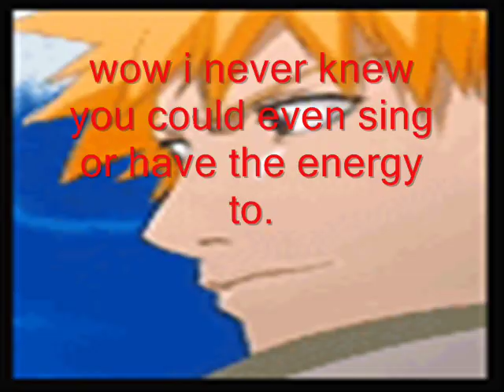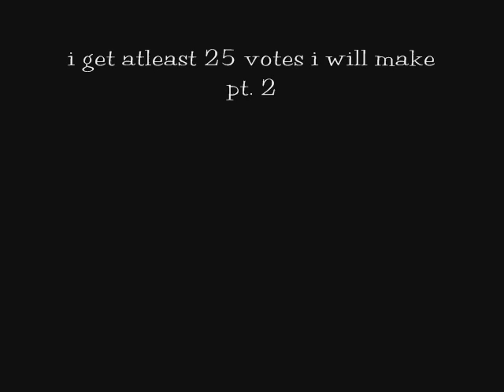~~**Naruto Ipod Idol!!! ^-^**~~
Hey people! Here's my second video of naruto.Hope you all like it any requests are welcome or if u want to know any songs ask me!! oh and sorry for any ed elric fans i really didnt mean to insult him in any way i just needed a person to fit that description so please don't be mad !!  i do not own naruto or the songs used in this video it is 100% fan made